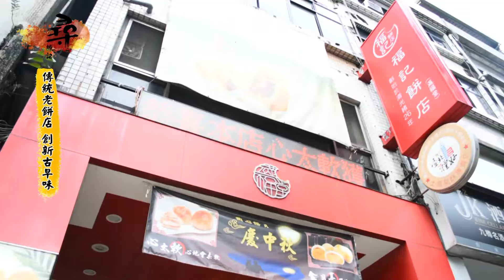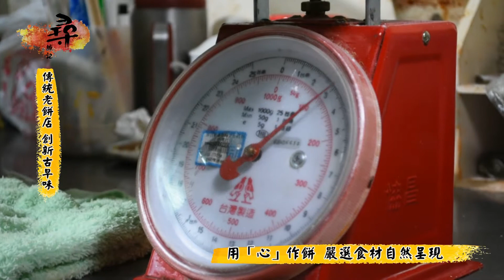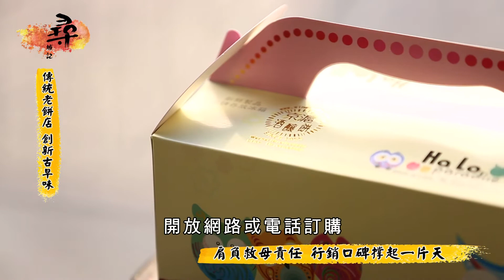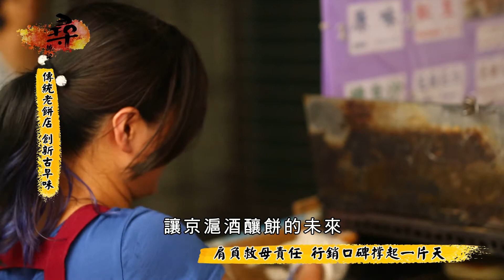【尋城記】 第三集 傳統老餅鋪 創新古早味part2